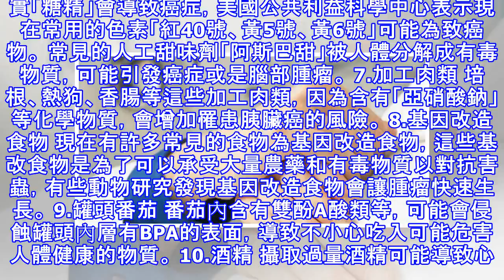那麼多癌症哪裡來的，原來是他們造成的...10種容易致癌物！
加入好友，分享好文給親朋好友！ -- 根據國外《CUREJOY》報導，以下為10種常見恐致癌的食物： 1. 反式脂肪 薯條、洋芋片等這些經過耐高溫的氫化油脂油炸後，會增加反式脂肪的含量。反式脂肪容易引發癌症、心臟病和免疫系統問題 2. 丙烯醯胺 澱粉類的食物例如薯條、洋芋片等，經過高溫加熱後可能產生「丙烯醯胺」。國際癌症組織強調「丙烯醯胺」會增加罹癌風險。 3.微波爆米花 一些像是披薩盒、微波爆米花袋子、防油紙袋都可以發現「全氟辛酸(PFOA)」的存在，根據美國環保署測試發現，「全氟辛酸」可在人體內存留長達四年，許多研究結果發現「全氟辛酸」會增加腎臟、肝臟、胰臟等器官罹癌的風險。 4.紅肉 ...